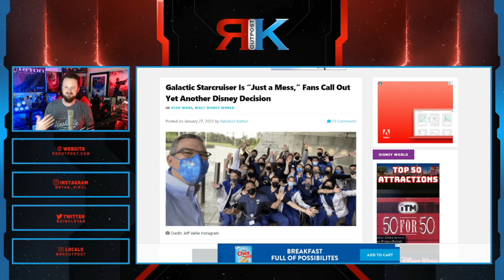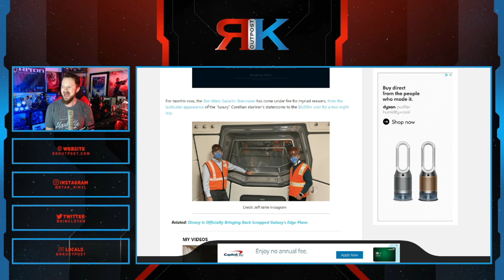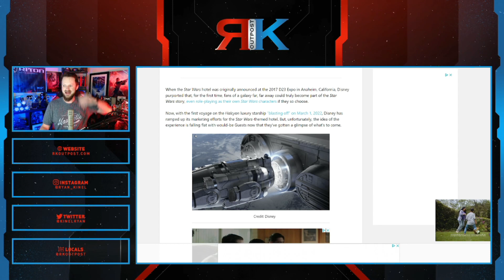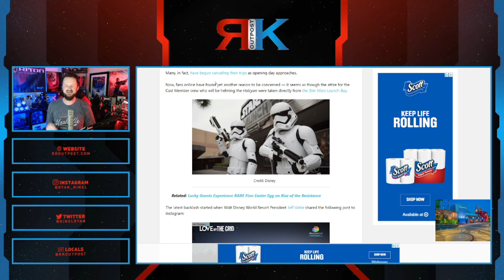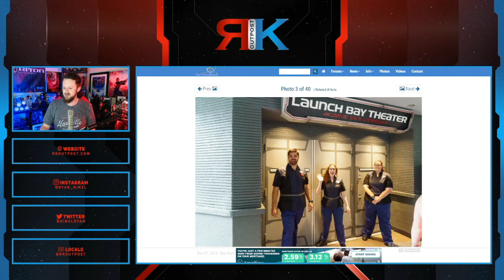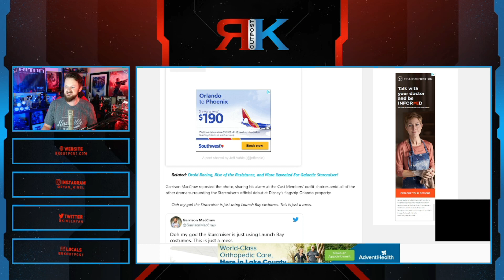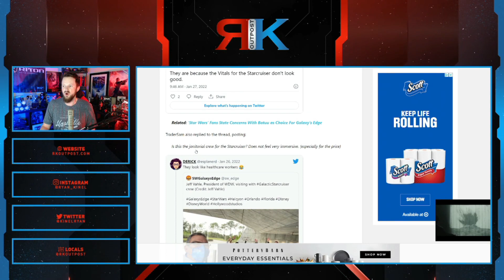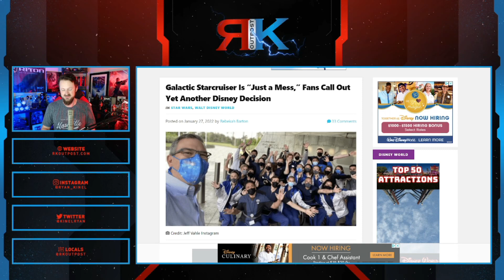Disney Fans Are SLAMMING The Star Wars Galactic Starcruiser Hotel AGAIN! | This Is A Disaster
A HUGE thank you to the following Patrons!:
Master Level:

Knight Level:

Mike Jackson -
Saberian Dream –
Rushin Bob -
Padawan Level:
Optimus Prune -
R R -